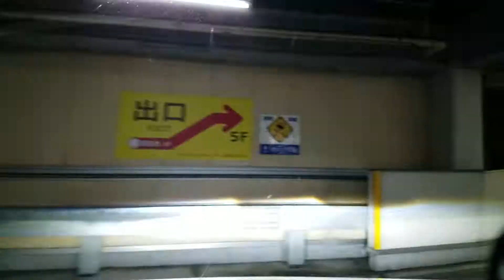2020年10月30日(金)19時38分 terminalcity 屋上駐車場～spiralslop～八幡3～R14~江戸川交差点～北小岩3～京成江戸川～北小岩4丁目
terminalcity 屋上駐車場～spiralslop～八幡3～R14~江戸川交差点～北小岩3～京成江戸川～北小岩4丁目
2020年10月30日(金)19時38分